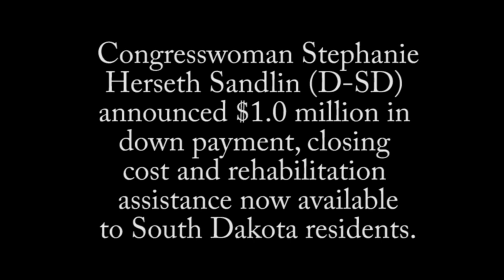Rep. Herseth Sandlin (D-SD) Celebrates SD Homeownership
The Congresswoman attended a check presentation in Aberdeen to
celebrate the 700 homeowners who have used HAPI to purchase or
rehabilitate their home